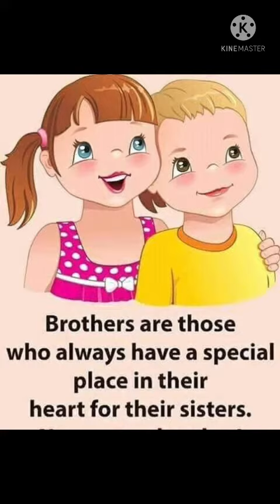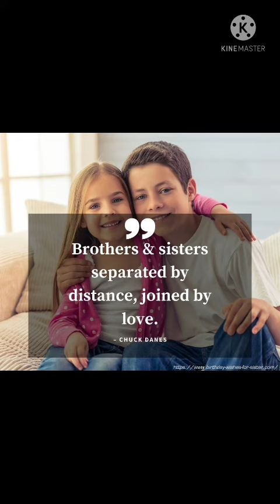Bhai Behen ka Pyar Rakshabandhan me yaad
Love for Brother and Sister During Rakshabandhan